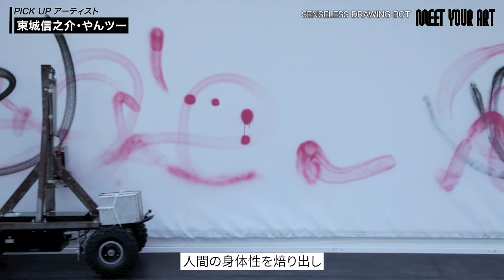【MYAF2023 PICK UP ARTIST】アーティストの本音を引き出す！制作の「今」とアーティストとしての「生活」【ゲスト：東城信之介、やんツー】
今回のPICK UP ARTISTは、2023年10月に開催されたMEET YOUR ART FESTIVAL2023の会場からお届けいたします。アーティストの東城信之介さん、やんツーさんにお越しいただき、お二人の制作背景はもちろん、実際にアーティストは生活していけるのか…？趣味は？など、様々なお話しをお伺いしました。

‹ゲスト›
東城信之介／アーティスト
やんツー／アーティスト

‹MC›
森山未來

小池藍

00:00 オープニング
00:20 本日のゲストは東城信之介さん、やんツーさん
01:48 東城信之介さんの展示、制作について
04:07 やんツーさんの展示、制作について
05:23 お二人の関係について
06:30 様々な変遷を経て、「今」の制作について
08:16 生活とアートのバランスについて
10:03 アーティストにならなかったら何になっていた？
11:33 料理は制作に影響を与える？！
11:58 最近の趣味について
13:26 エンディング

▼東城信之介さんの展示情報はこちら！
「RE:FACTORY_2」
会期：2024年1月12日（金）- 2024年2月3日（土）
会場：WALL_alternative
東京都港区西麻布4丁目2-4
18:00-24:00（日曜定休）

▼やんツーさんの展示情報はこちら！
「TERRADA ART AWARD 2023 ファイナリスト展」
会期：2024年1月10日（水）～1月28日（日）
会場：寺田倉庫 G3-6F（東京都品川区東品川2-6-10　寺田倉庫G号）

「やんばるアートフェスティバル」
会場：大宜味村立旧塩屋小学校（沖縄県国頭郡大宜味村塩屋538）、他
※メイン会場 大宜味村立旧塩屋小学校は、毎週火曜・水曜休館

◾︎東城信之介
1978年長野県生まれ、2004年東京造形大学造形学部美術学科比較造形卒業、05年同大学研究生修了。自身の心象風景や無意識に見えてしまう虚像を、金属板や工業製品の表面に大小の傷やサビなどを施すことで具現化している。SHINaNOBOYaは幼少期のイマジナリーフレンドで自身の記憶の中で初めて作ったを造形物であり2018に実家で発掘された。それ以降欠かせないモチーフの一つとなり素材の制限が無くなるきっかけにもなった。近年は２つの絵を画面上でリフレクトさせ閉じ込める内向的な表現の作品も発表している。存在というものにフォーカスした制作スタイルは絵画にとどまらず彫刻やインスタレーション作品など多岐に展開している。

◾︎やんツー
1984年、神奈川県生まれ。美術家。 セグウェイが作品鑑賞する空間や、機械学習システムを用いたドローイングマシンなど、今日的なテクノロジーを導入した既成の動的製品、あるいは既存の情報システムに介入し、転用／誤用する形で組み合わせ構築したインスタレーション作品を制作する。近年の主な展覧会に、「MOTアニュアル2023 シナジー、創造と生成のあいだ」（東京都現代美術館、2023）、「六本木クロッシング2022展：往来オーライ！」（森美術館、2022）。 また、contact Gonzoとのパフォーマンス作品、舞台美術制作など異分野とのコラボレーションも多数ある。

★出演作家の作品が購入できる！オンラインショップはこちら

プロデューサー：加藤信介、山本圭介

ヘアメイク：須賀元子
スタイリスト：杉山まゆみ

衣装協力：
Magliano

BED j.w. FORD